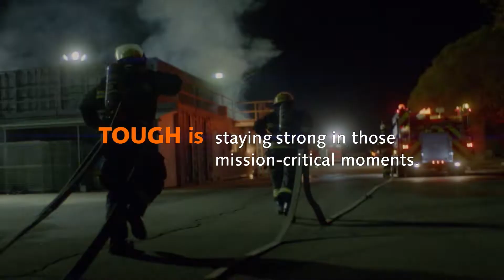TOUGH is campaign video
TOUGHBOOK is a range of rugged devices by Panasonic Connect. They already had a well-known and established brand, but as with all brands they needed to evolve with the ever-changing business landscape.

This included updating their brand messaging, so they remained relevant and front of mind. This is where the ‘TOUGH is’ campaign was created.

The TOUGHBOOK brand addresses at least 10 different sectors, so ensuring the brand messaging and imagery appeals to a variety of audiences was paramount. This is why we decided to focus on the users of the product, the environments they work in, and the applications of the technology in situ.

To see more of our work and what we’re up to, give P+S a follow: